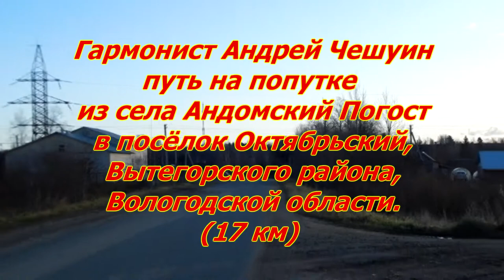ГАРМОНИСТ АНДРЕЙ ЧЕШУИН 26 октября 2019 года более 200 км на попутках